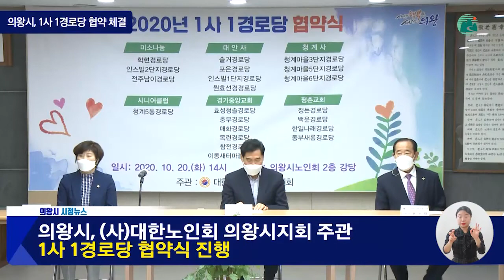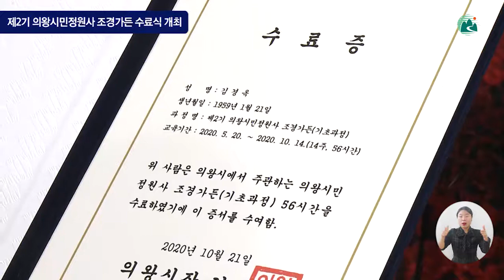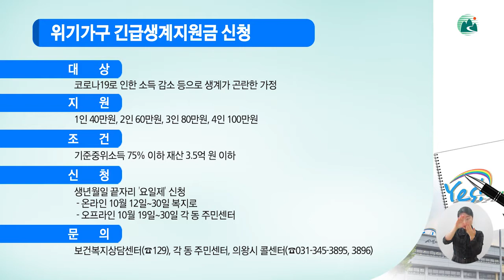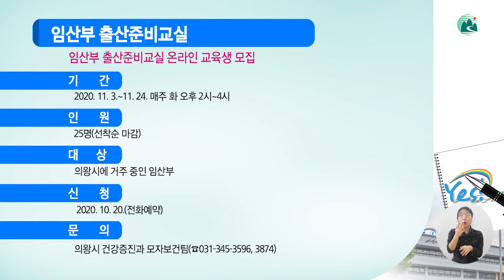의왕시 시정뉴스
10월 셋째 주 의왕시 시정뉴스